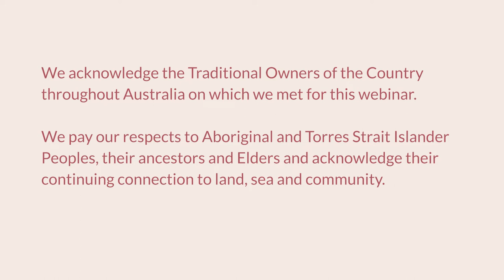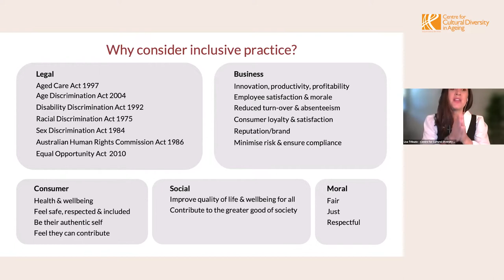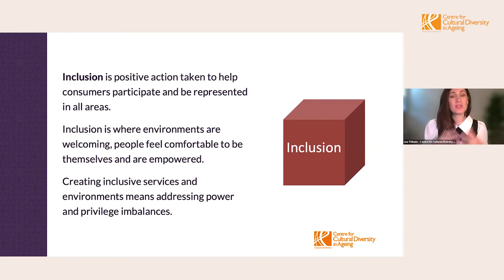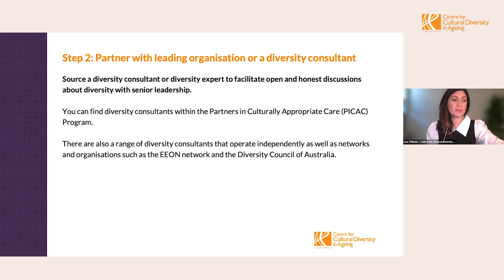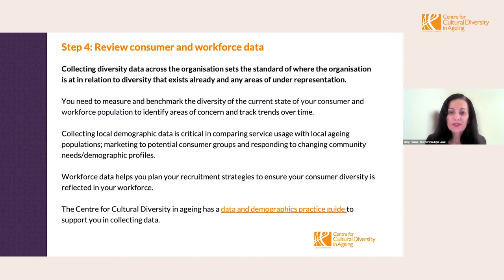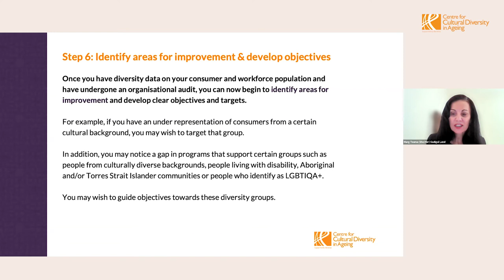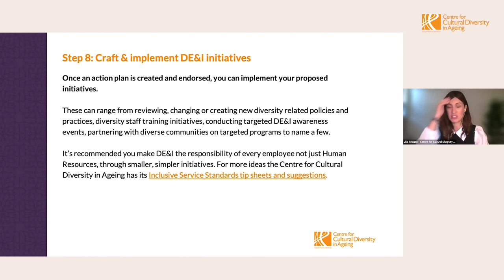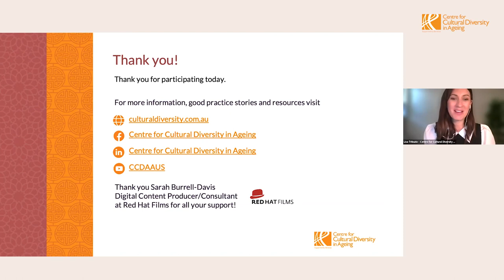Ten Steps to Developing a Diversity Plan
This webinar takes you through the Centre for Cultural Diversity in Ageing’s 10-step process for developing a diversity, equity & inclusion plan within an aged care service.

⬇️ Download the Ten Steps to Developing a Diversity, Equity & Inclusion Plan in Aged Care practice guide (PDF)

⬇️ Download the webinar slides & for more information about the Diversity Webinar Series

CONTENT
00:00 | Intro
03:53 |  Why consider inclusive practice
08:37 |  Social inclusion as a social determinant of health
09:56 |  Diversity & inclusion in aged care
10:36 |  Diversity, Equity & Inclusion plan
13:36 |  10 steps to developing a diversity plan
14:57 |  Step 1: Get commitment from Board or executive team
18:28 |  Step 2: Partner with leading organisation or diversity consultant
21:16 |  Step 3: Create a DE&I working group or committee
25:02 |  Step 4: Review consumer & workforce data
28:30 |  Step 5: Undergo an organisation assessment
31:44 |  Step 6: Identify areas for improvement & develop objectives
34:52 |  Step 7: Develop an action plan
37:48 |  Step 8: Craft & implement DE&I initiatives
41:56 |  Step 9: Communicate & promote your DE&I Strategy
44:06 |  Step 10: Measure results & review
46:23 |  Key considerations
47:01 |  Useful resources